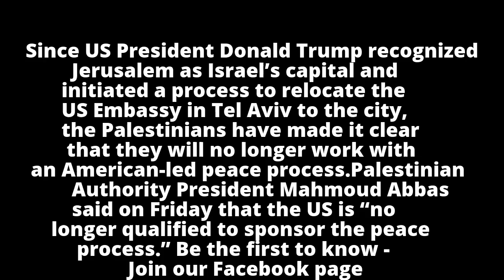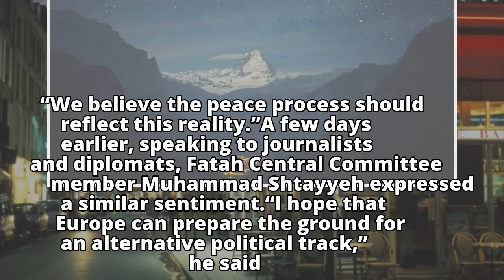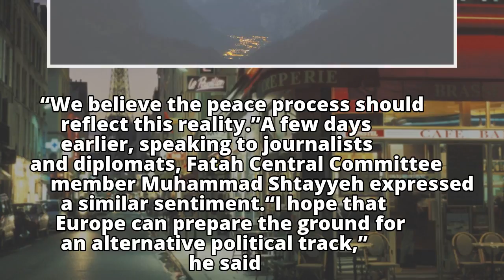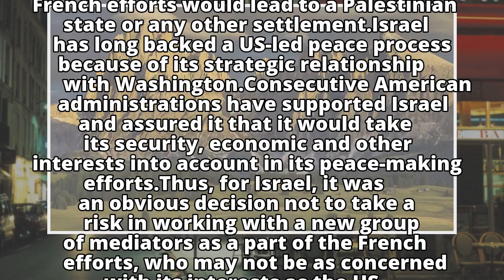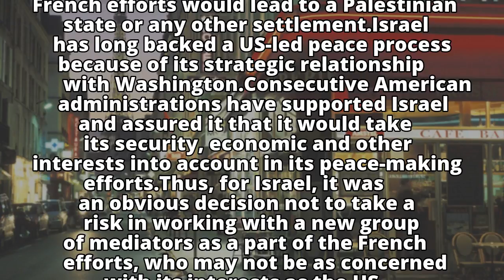Palestinians won’t benefit from multilateral peace process